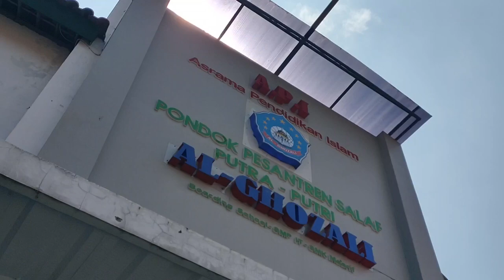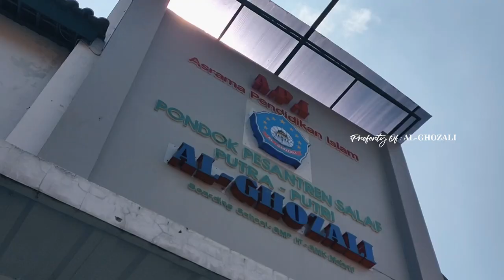MUROTAL QS: AL-BAQARAH AYAT 124-129 SANTRI PUTRA API AL-GHOZALI